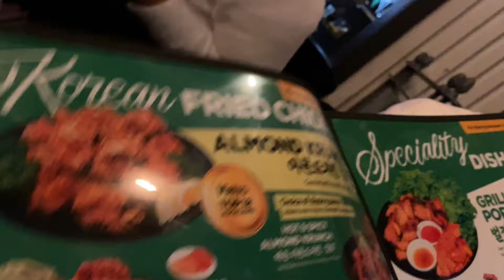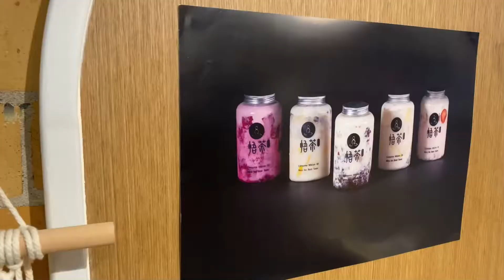A must try korean food in the city!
Food lover, friendship, fun and lots of fun